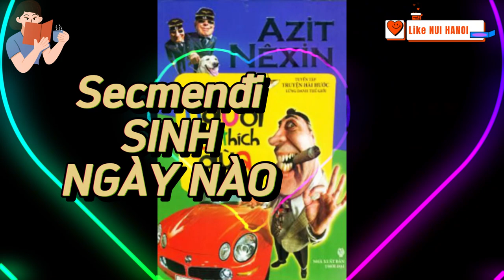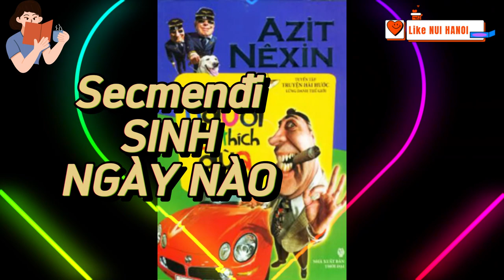ĐỌC TRUYỆN: Secmenđi Sinh Ngày Nào - Những người thích đùa Tác giả: Azit Nesin